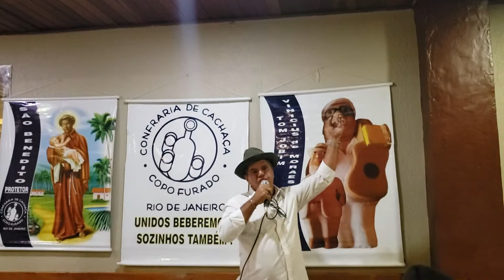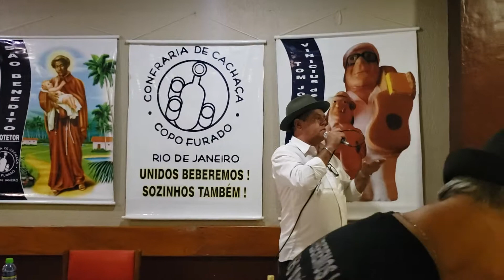Cachaça Miracema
Reunião Aberta da Confraria da Cachaça do Copo Furado de Janeiro- julho 2019